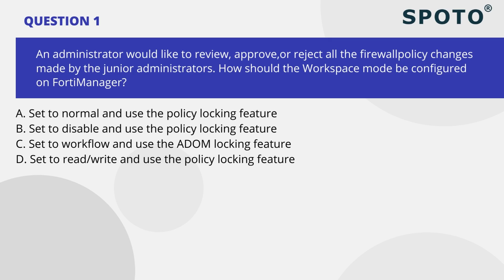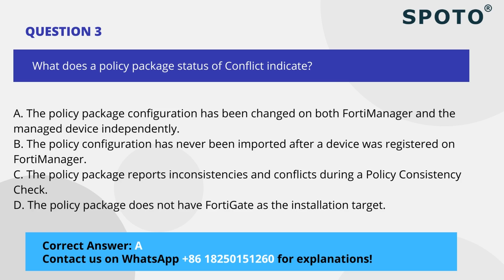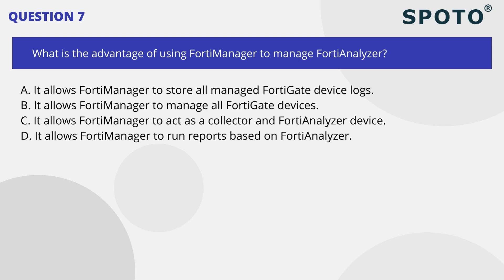2022 Latest Fortinet NSE5 FMG 7 0 Exam Practice Test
The Network Security Analyst designation recognizes your ability to implement network security management and analytics using Fortinet security devices.

You must successfully pass a minimum of any two Fortinet NSE 5 certification exams:
Fortinet NSE 5 - FortiAnalyzer
Fortinet NSE 5 - FortiClient EMS
Fortinet NSE 5 - FortiEDR
Fortinet NSE 5 - FortiManager
Fortinet NSE 5 - FortiSIEM

To prepare for the certification exams, we recommend that you take the corresponding NSE 5 product courses. The courses are optional.